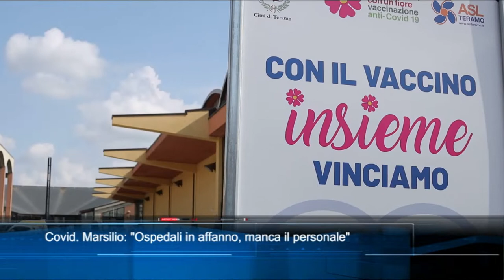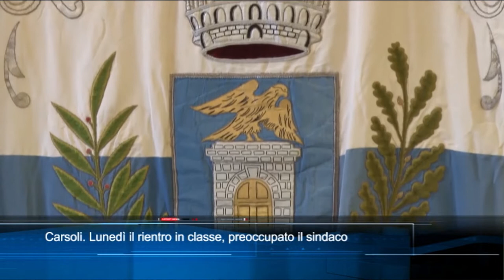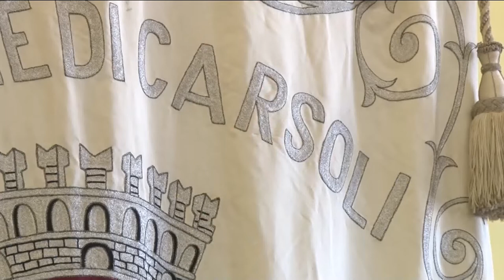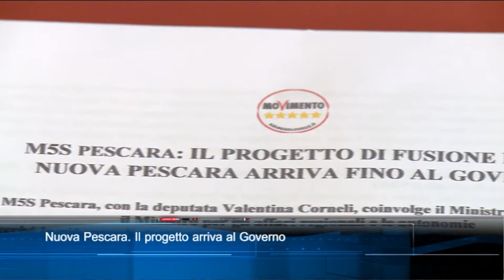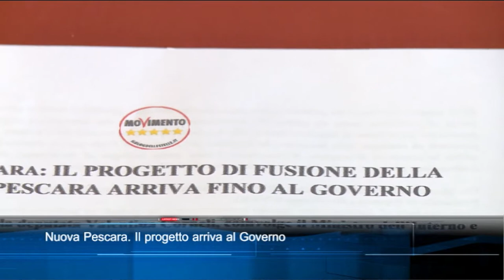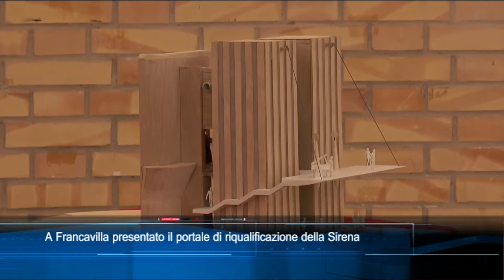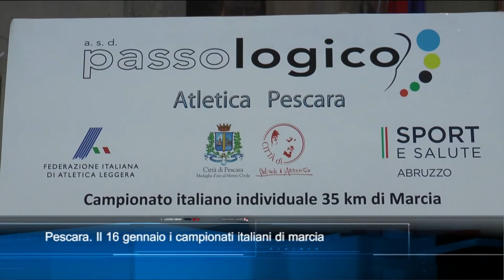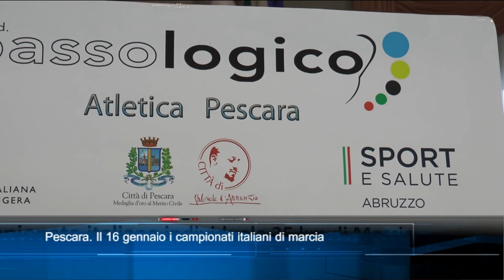TgSei edizione delle 14 di sabato 15 gennaio 2022